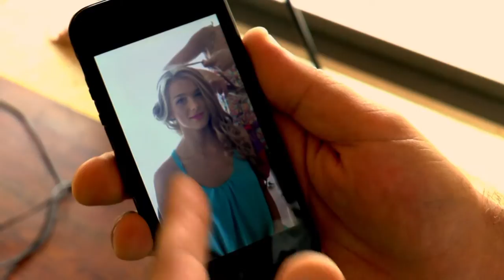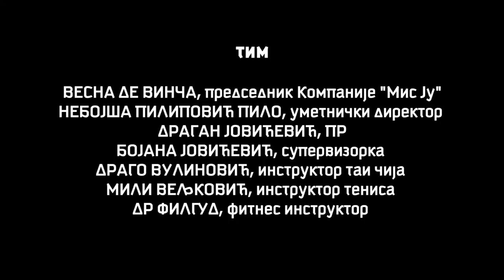Miss Srbije 2014 | Pripreme u Porto Karasu | Emisija 1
Filmed & Edited by Ivana Rajovic & Boris Malagurski